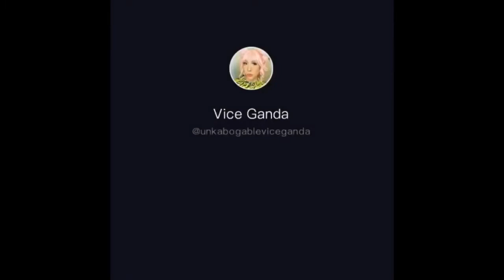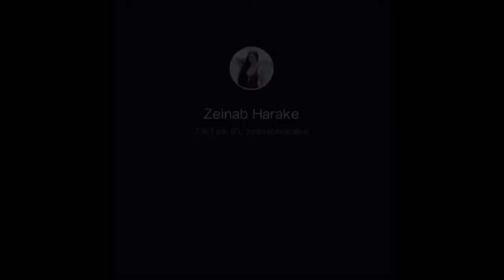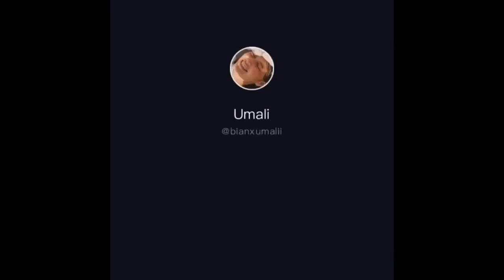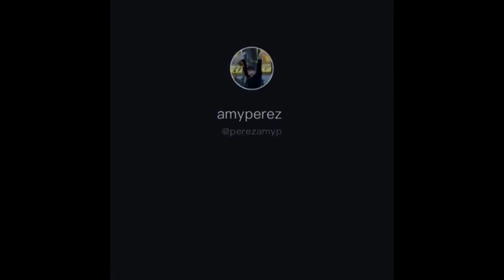Celebrities | Tiktok | Just for Fun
Celebrities
Fun
Funny
Vice Ganda
Ryan Bang
Sanya Lopez
Mica Dela Cruz
Kim Chiu
Bianca Umali
Zeinab Harake
Jamil
Ivana Alawi
Jodi Santa Maria
Amy Perez
Mayor Isko Moreno
Michelle Dy
Karylle
Valerie Concepcion
Vhong Navaro